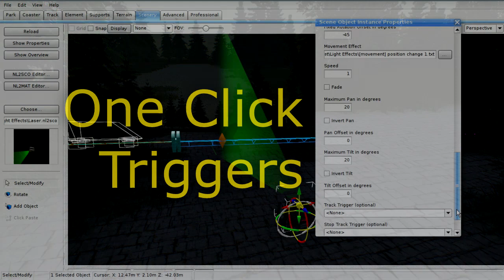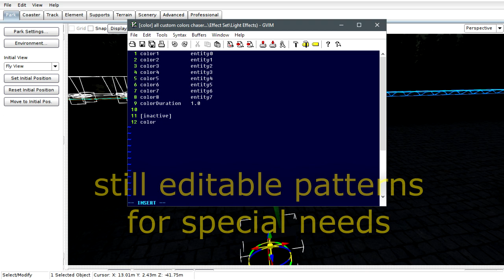Effect Set Update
Update of the Light Effect Set, that makes the usage more simple and allows on the same hand more felxibility.

Temporary non steam update link (note this link will become invalid in the future!)